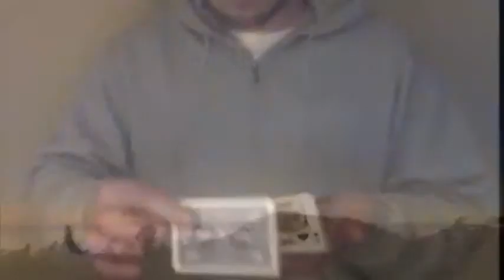Saturn Magic -The Flipper Card by Jay Grill - Video DOWNLOAD